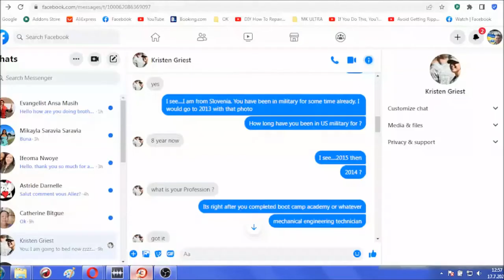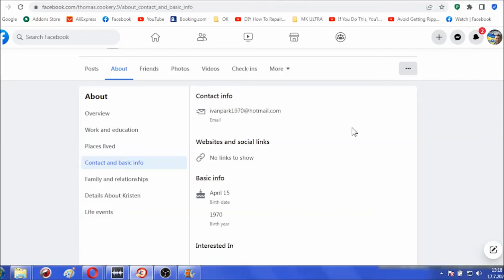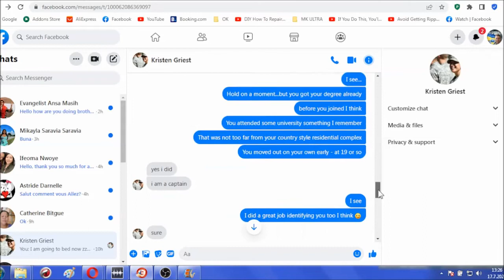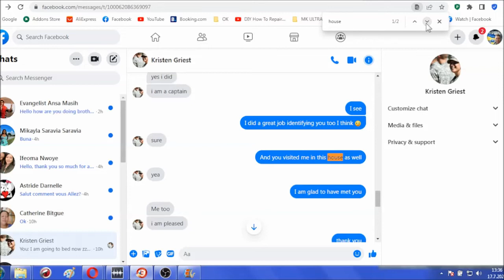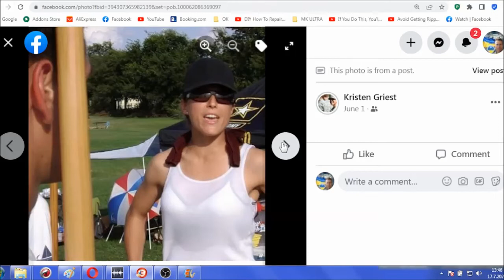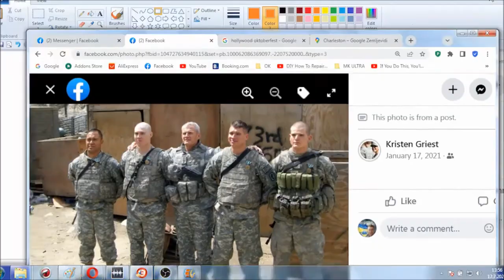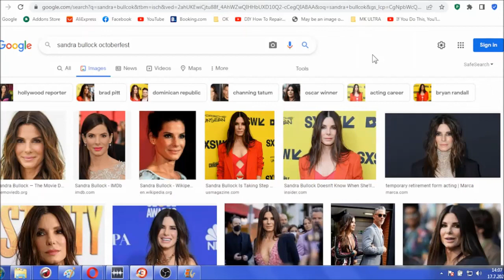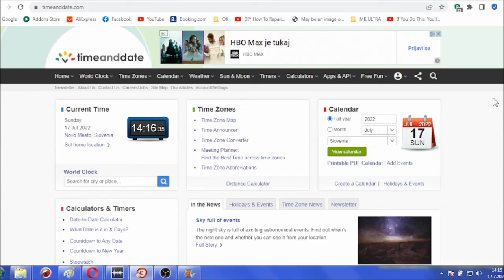1 of 2 I identified involved in MK Ultra British female who went on to proceed military career in US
MK ULTRA - I identified involved in MK Ultra British female who went on to proceed military career in US, her family, military regiment stationed in Yemen etc.